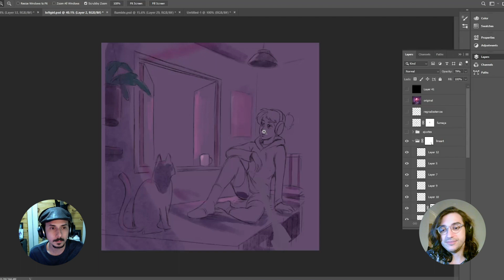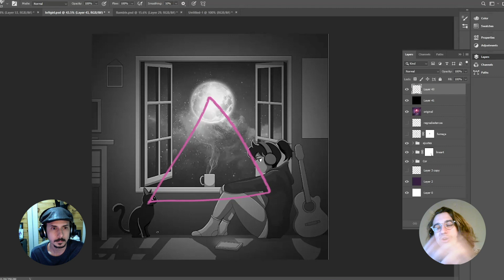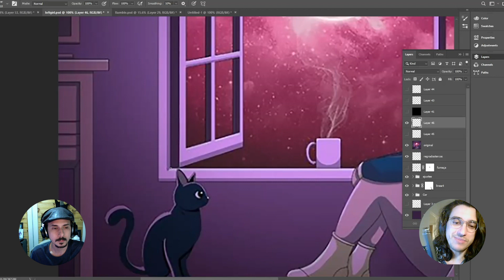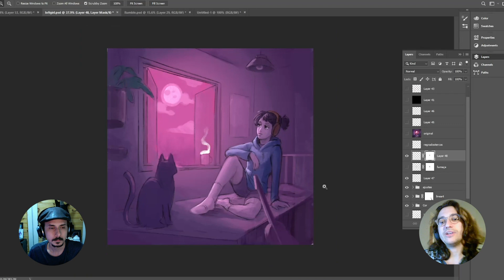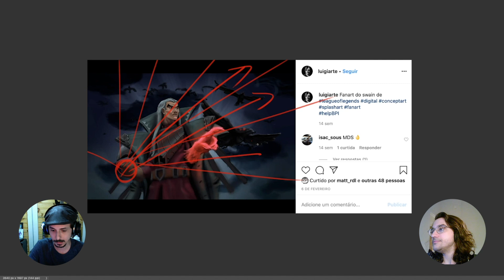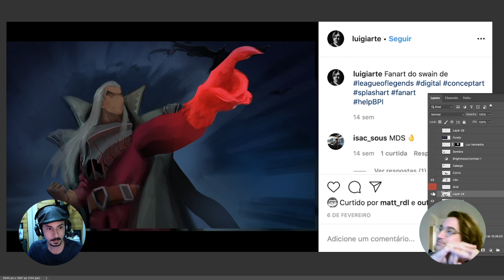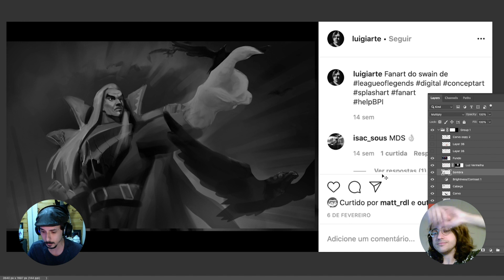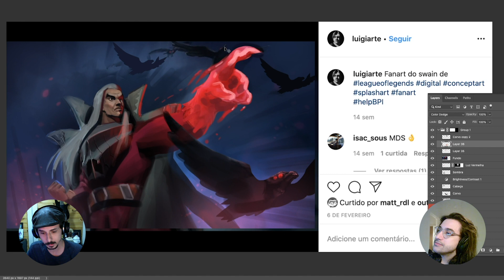Criando composições dinâmicas [HelpBPI - Envie a sua arte]